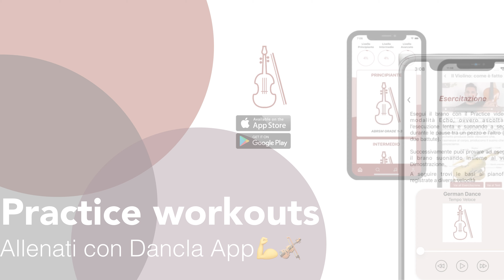Y Delyn Newydd Violin Grade 1 A2 Abrsm | Dancla App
Y Delyn Newydd
trad. Welsh
Violin Abrsm Grade 1 | Dancla App
Spartito | Music score🛒

Y Delyn Newydd is Welsh for “The new harp”: the harp is the national instrument of Wales. This piece is a traditional dance tune in the rhythm of the polka, a dance of Central European origin which enjoyed worldwide popularity in the 19th century.
The piece suitable for Violin beginners is available with tutorials and practice videos on Dancla App